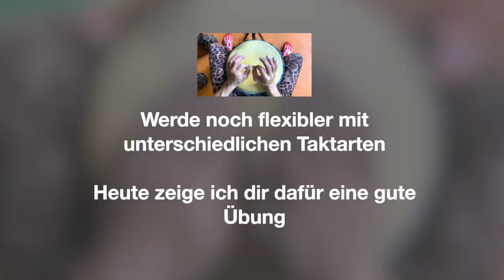Kombiniere 3 & 4 🔔 Übungsvideo für Djembe, Cajon, Conga, HandPan & Woodpack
In diesem Übungsvideo zeige ich euch wie ihr zwischen 2 verschiedenen Taktarten hin- und her bewegen könnt. Ihr könnt ihn auf eurer Djembe, Conga, Cajon, Woodpack und HandPan spielen.

Die zwei verwendeten Rhythmen hier sind "She Nan" und Roll On". Falls ihr die Rhythmen noch nicht kennt, habe ich hier die Übungsvideos dazu.

Die Variante hier dient zum verstehen und zur Übung. Bewege dich anfangs bitte langsam. So weißt du was du hast und tust. Dann erhöhe dein Tempo.

Mit ein bisschen Übung wirst du dich rhythmisch hin und her bewegen können.

Ich wünsche dir viel Spaß, Yngo 🌀🔥